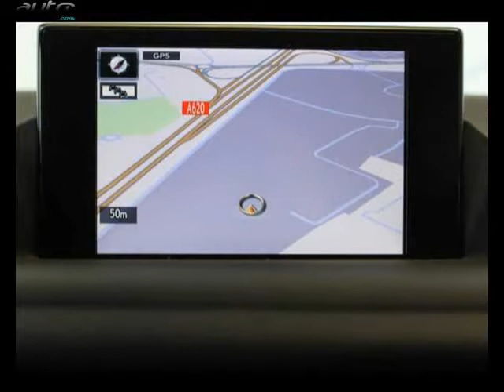Lexus ct occasion visible à Toulouse présentée par Lexus toulouse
Cette Lexus ct occasion disponible à Toulouse dans le 31 est mise en vente par Lexus toulouse - 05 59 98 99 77 - tous les détails sont